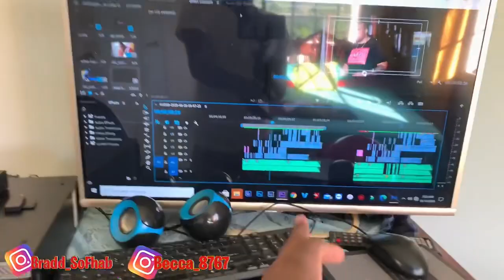LABOR AND DELIVERY VLOG (Emergency C-Section)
Behind the scenes of our labor and delivery vlog...

Social Media 📲📱

 Make sure to Turn on the post notifications To get all of the Exclusive content!!!
COMMENT NEW IDEAS AND WHAT YOU LIKED ABOUT THE VIDEO